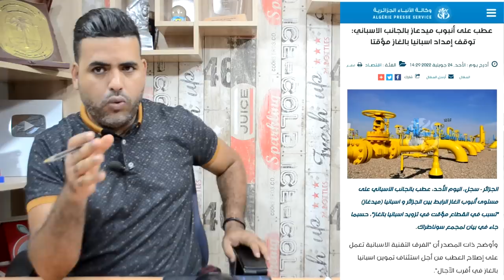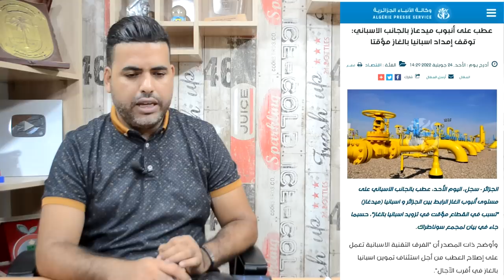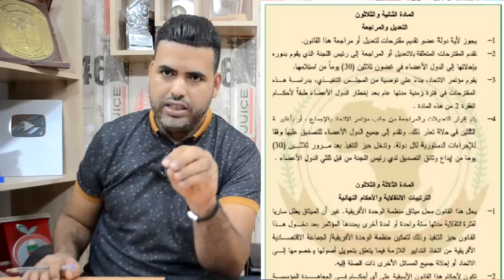طرد البوليساريو من الإتحاد الإفريقي ( خطة المغرب ) /توقف أنبوب الغاز الجزائري نحو إسبانيا